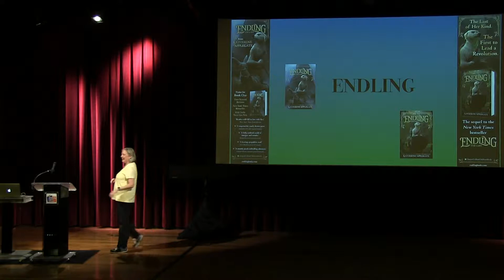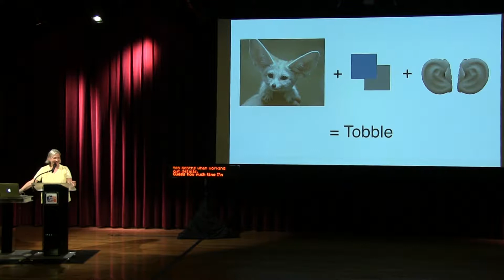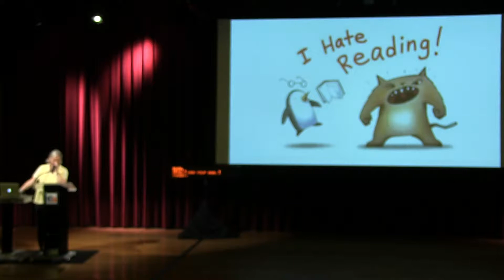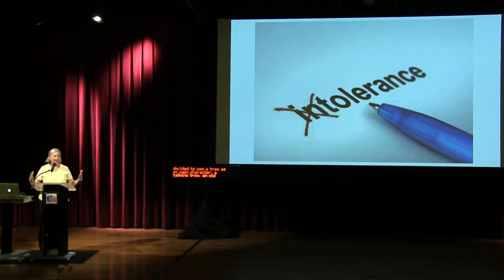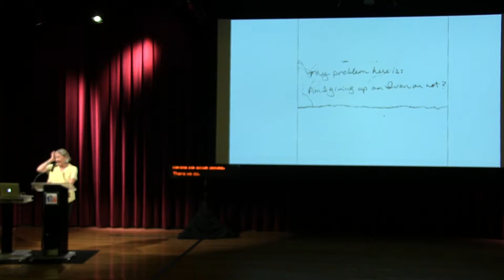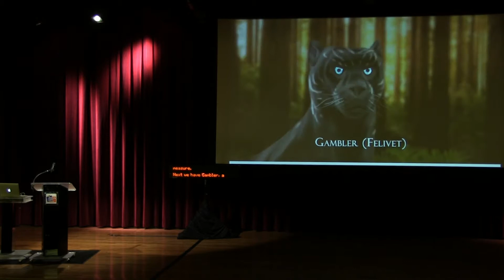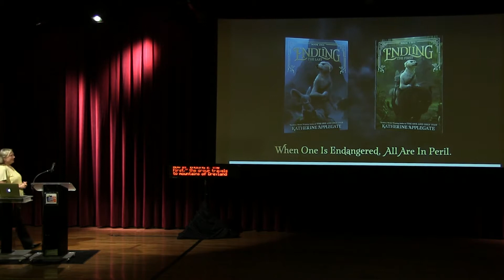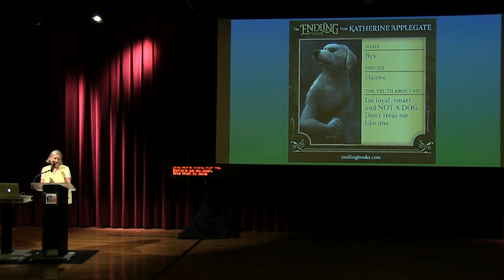Salon@615-Katherine Applegate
Salon@615 presents bestselling authors free to the public through a unique partnership between Nashville Public Library, Humanities Tennessee, Parnassus Books, BookPage and the Nashville Public Library Foundation. Together, we nurture and celebrate the literary life of Nashville by presenting author talks and book signings to our community.